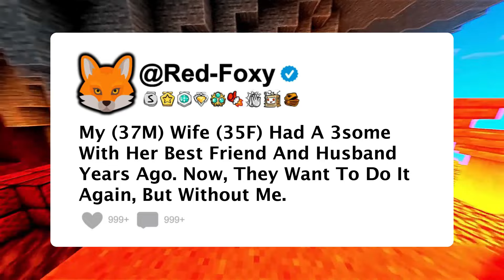My (37M) Wife (35F) Had A 3some With Her Best Friend And Husband Years Ago. Now, They Want To Do...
My (37M) Wife (35F) Had A 3some With Her Best Friend And Husband Years Ago. Now, They Want To Do It Again, Without Me.